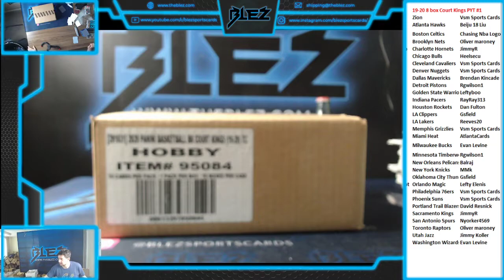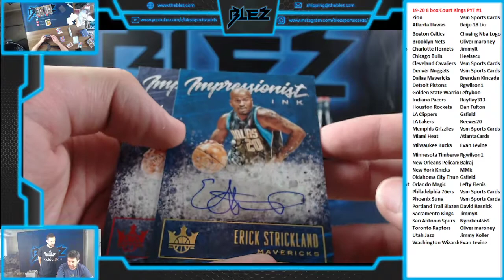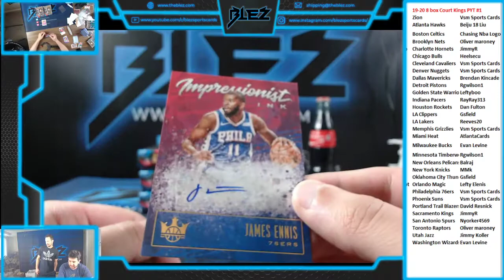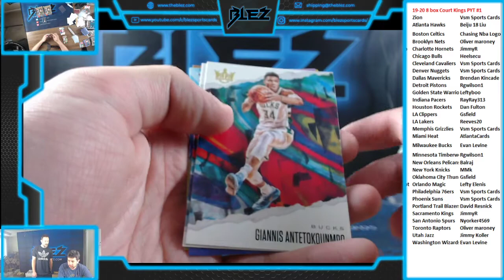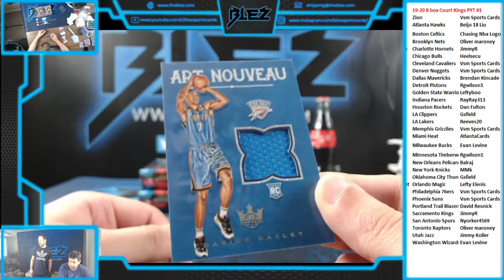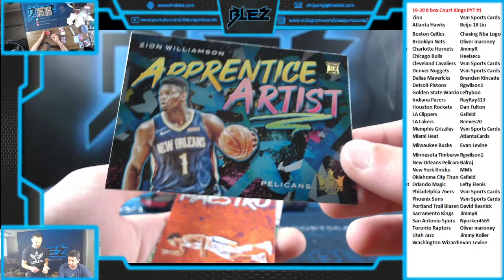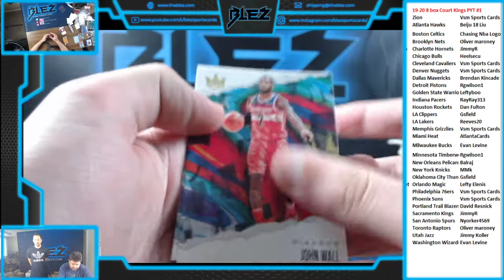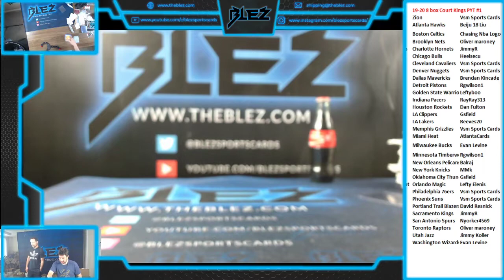19 20 Court Kings 8 Box PYT #1